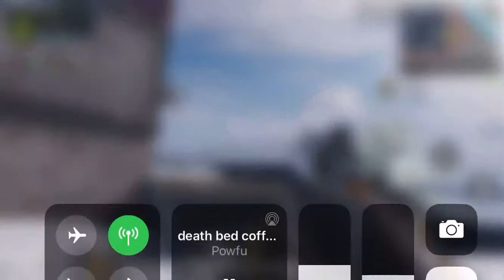Call of duty with One shot